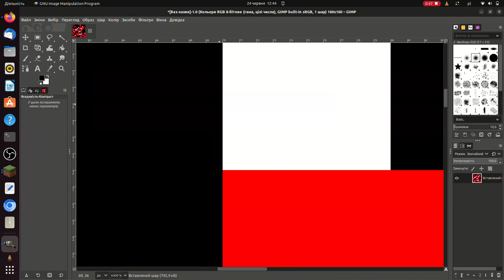Deepslate Diamond Ore is Poland 🇵🇱